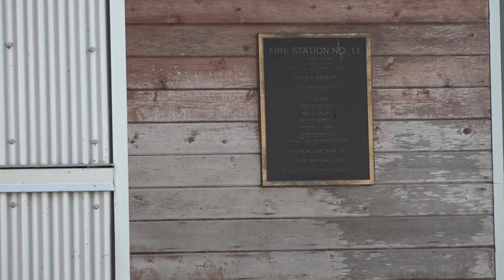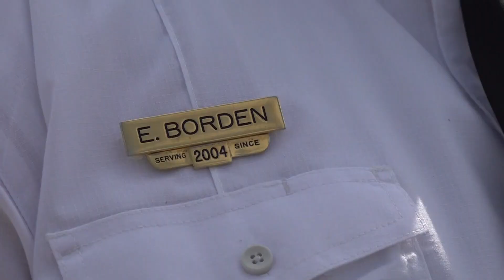Concerns about fire protection in St. Bernard Parish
Some residents on the lower side of the parish are worried that the shuffling of fire trucks and firefighters will make result in lower response times.